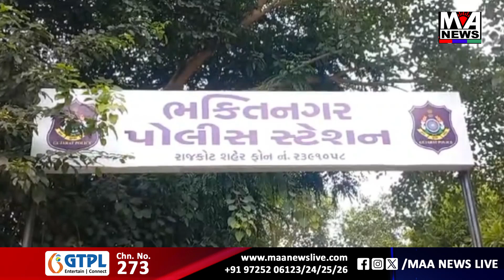રાજકોટ ATM મશીન સાથે ચેડા કરી બેન્ક પાસેથી રૂપિયા પડાવી લેતો ભેજાબાજ એન્જિનિયર ઝડપાયો